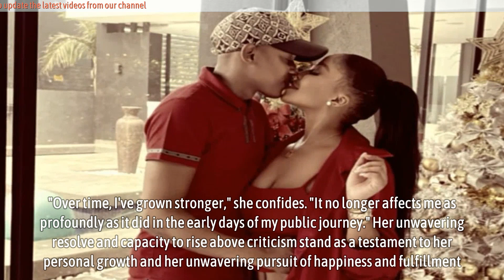Faith Nketsi's Candid Revelation: Life After Separation from Nzuzo Njilo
In the latest season of her renowned reality show, "Have Faith," Faith Nketsi bares her soul to the world, shedding light on a profound transformation in her life. The fifth season peels back the layers of Faith's existence, chronicling her evolution from a married woman, with Nzuzo Njilo as her partner, to a strong, independent single mother.

She speaks of this seismic shift with grace and candor, remarking, "It has been an extraordinary journey, one in which I hardly feel the change. It's more about the choices I now make. Sky, my beloved child, has brought an abundance of joy and ease into my life."